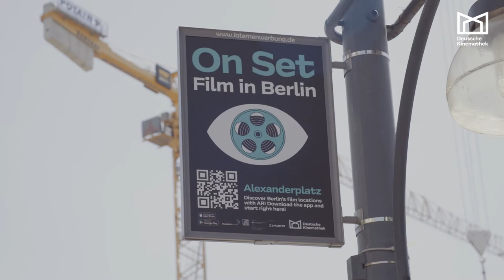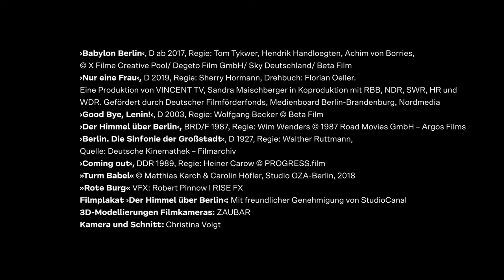Mit der Filmkamera durch Berlin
Stiftung Deutsche Kinemathek – Museum für Film und Fernsehen:
Wie kann ein Museum auch im Außenraum sichtbar werden, dort eine junge Zielgruppe ansprechen und somit neue Gruppen von Besucher*innen erschließen? Oft stehen Sammlungsobjekte im direkten Bezug zur Umgebung des Museums. So ist Berlin Schauplatz wegweisender Filmproduktionen, zu denen die Deutsche Kinemathek Requisiten, Kameras und Filmmaterial in ihrem Bestand hat. In Berlin wurde Film- und Kinogeschichte geschrieben: Mit der App wird sie zum Leben erweckt.